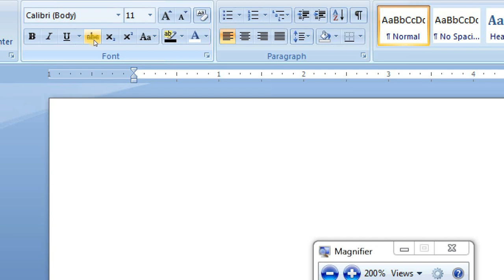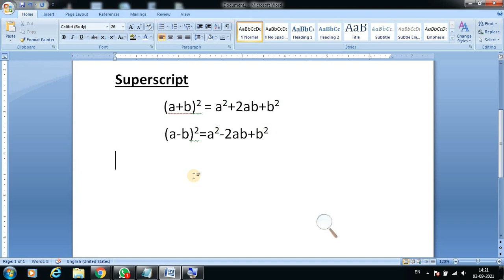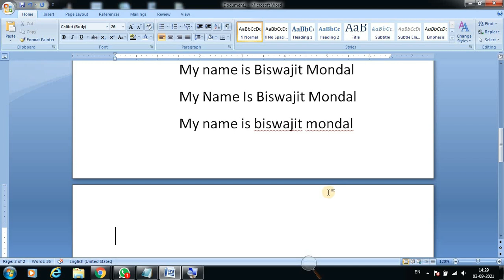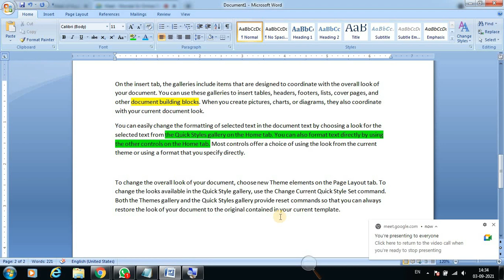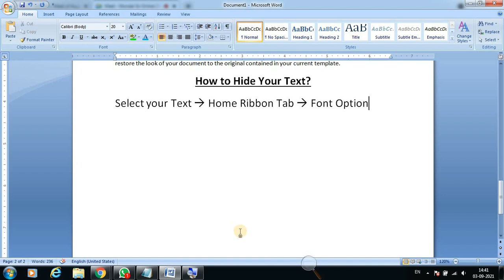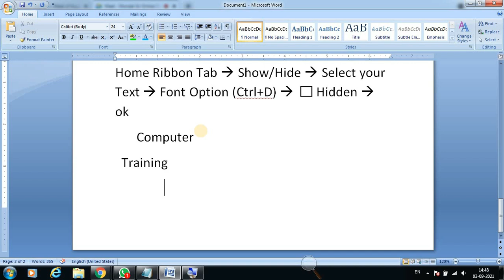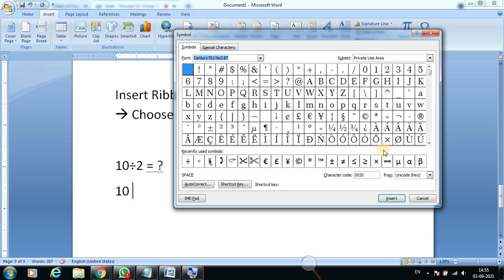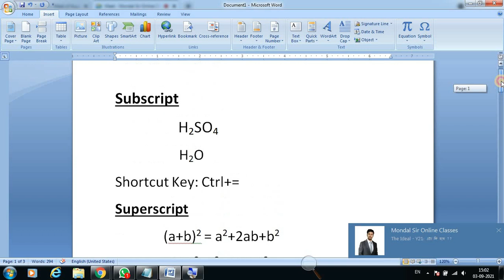Day-02 | Online Live Computer Class With Mondal Sir | Ms Word in Bengali | Ms word in Mobile on Meet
Our Popular Playlist Link:
Online Live Computer Class: